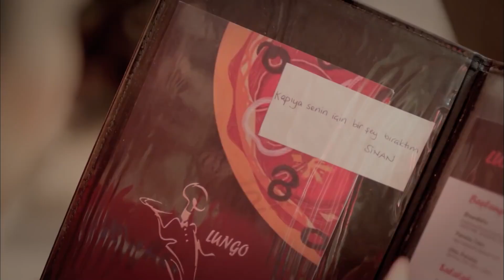Yasemin'in İnadını Hafife Almayın - Umutsuz Ev Kadınları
KÜNYE
YÖNETMEN: Eylem Koza
YAPIMCI: Fatih Aksoy
SENARYO UYARLAMA: Meryem Gür
SENARYO EKİBİ: Grup Karayazı
PROJE TASARIM: Marc Cherry
UYGULAYICI YAPIMCI: Işıl Karpuzoğlu
YAPIM KOORDİNATÖRÜ: Suzan Sümeli
YARDIMCI YÖNETMEN: Arda Sarıgün
SANAT YÖNETMENİ: Berna Arslan
SANAT DANIŞMANI: Esra Ergün Kazmirci
KURGU: Engin Öztürk
GÖRÜNTÜ YÖNETMENİ: Ferhat Öçmen
IŞIK ŞEFİ: Yaşar Yılmaz